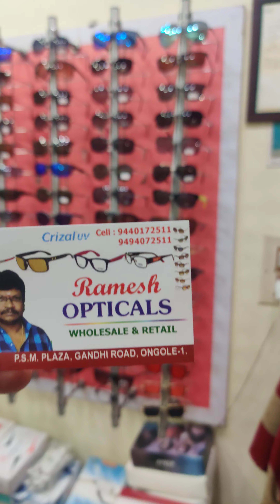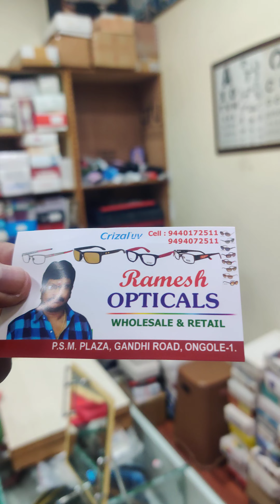how to choose best opticals